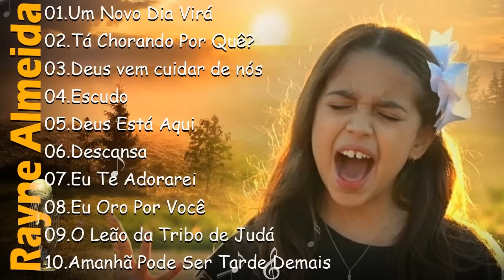RAYNE ALMEIDA ||Um Novo Dia Vira, Ta Chorandor Por Quê,.. As Melhores Canções Gospel de 2024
Descubra o poder da música gospel com as incríveis interpretações de Rayne Almeida. Em nosso canal "Música Gospel Selecionada", você encontrará uma cuidadosa seleção das melhores canções da artista, repletas de emoção e espiritualidade. Deixe-se envolver por essas melodias inspiradoras que tocam o coração e fortalecem a fé. Subscreva-se agora para desfrutar de momentos de louvor e adoração que elevam a alma.